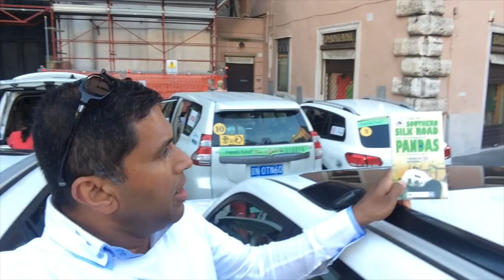Panda Motorcade in the City Centre Rome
Panda Motorcade travelled through Rome for promotional event.

UK panda fan is meeting people of the world whilst in Rome